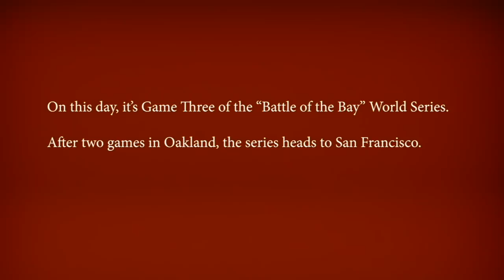Eckersley discusses the Bay Area earthquake of 1989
On October 17, 1989, an earthquake shocked the San Francisco area, and delayed the World Series between the A's and the Giants